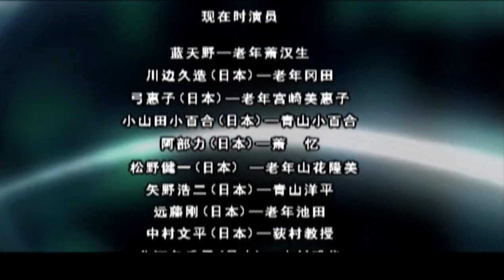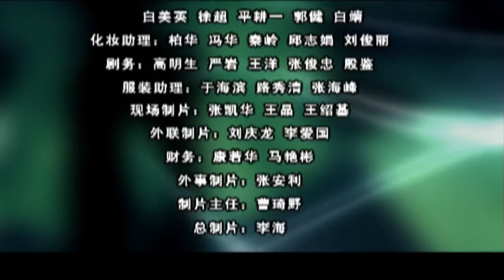记忆的证明 25